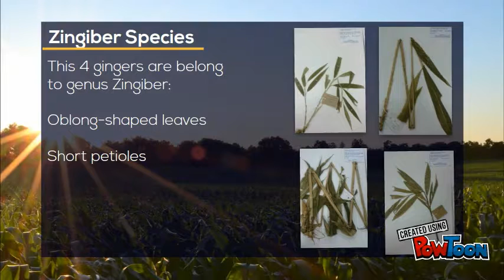zingiber sp 1 new